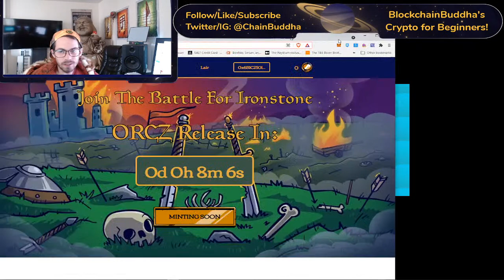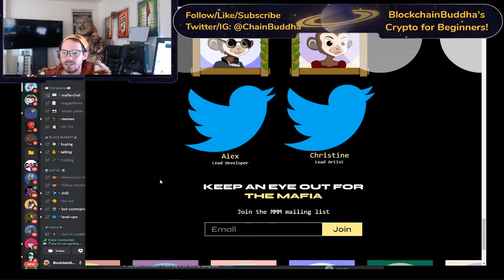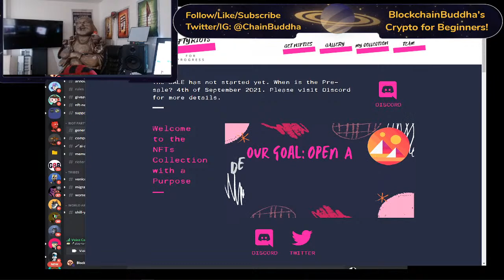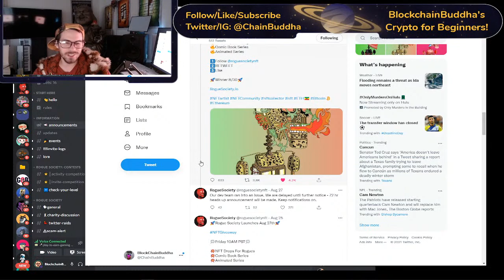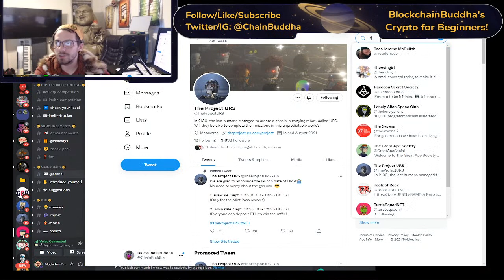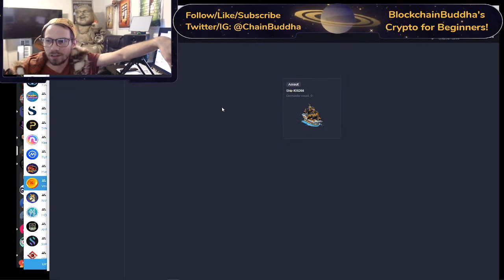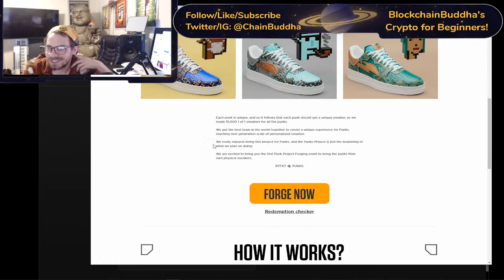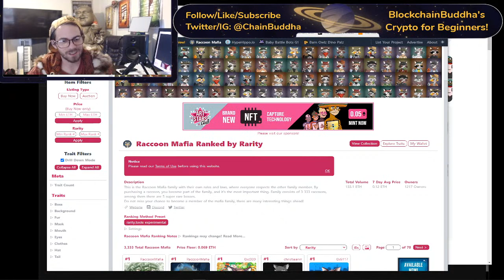MMM Mini Monkey Mafia NFT | New PlayToEarn Games | Axie Who? | Big NFT/PlayToEarn Projects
Join the fun! We making money playing games!